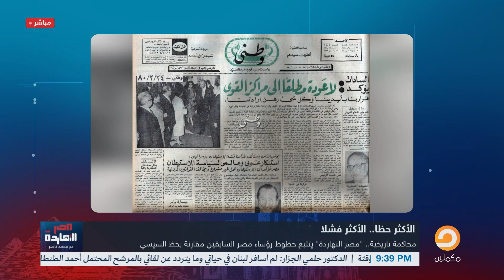ناصر: النهاردة هوريك الفرق بين السيسي ومبارك ومين فيهم اتهدد بعرشه فعلا!